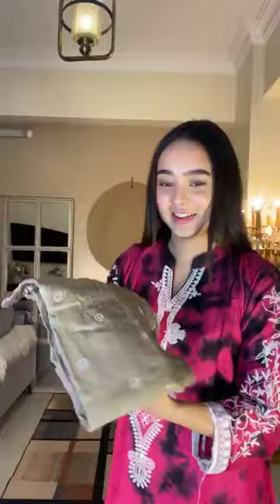New Co-Ords Set 😍😍😍 Order ;- Online Shopping BD ツ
দৃষ্টি আর্কষণ...